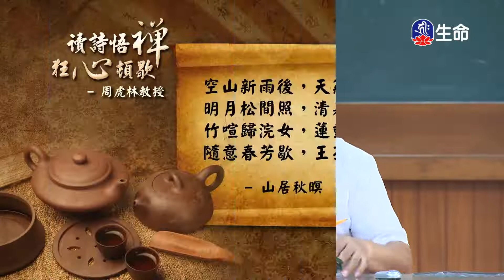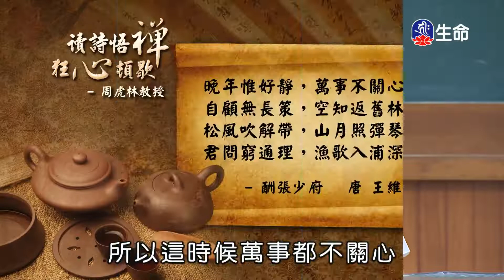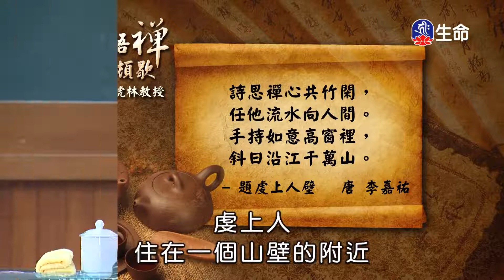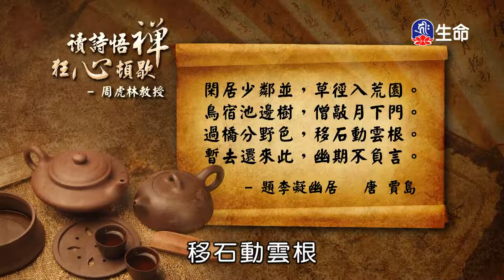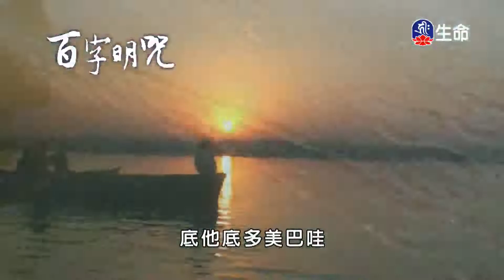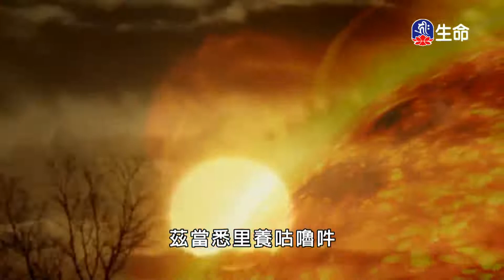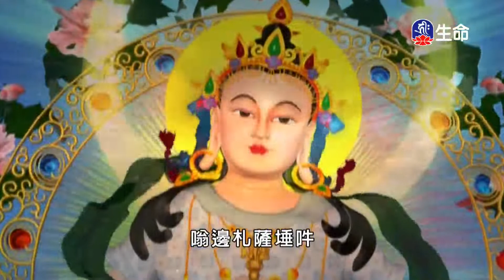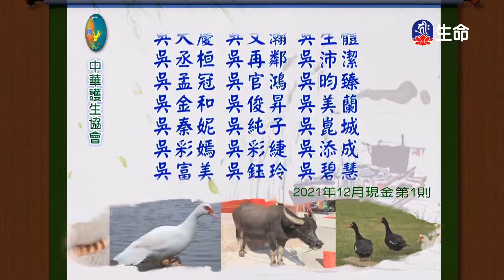詩悟禪狂心頓歇(2)周虎林教授_生命講座_(lifetv_20220718_17:00)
生命講座_詩悟禪狂心頓歇(2)周虎林教授。